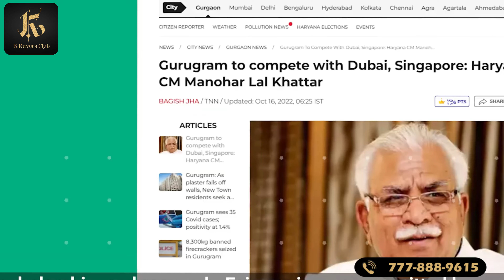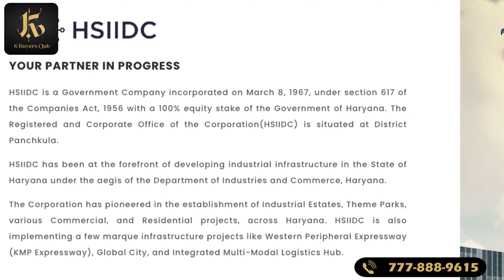Global City Gurugram | Welcome To The Future | K Buyers Club |Real Estate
The Global City is a landmark mixed land use township project being developed by the Haryana State Industrial and Infrastructure Development Corporation Limited (HSIIDC), a 100% State owned Infrastructure Development agency of the Govt. of Haryana.

The Project is being developed in Gurugram and will comprise of inspiring workspaces, bespoke residential towers, modern retail spaces, inclusive resilient social infrastructure, multi-modal connectivity, meticulously planned lush greenspaces, tranquil water bodies and world class future proof infrastructure.
Yes, we are open 7 days a week!
Real Estate | Shop | Investment | Property | Home | Luxury home |